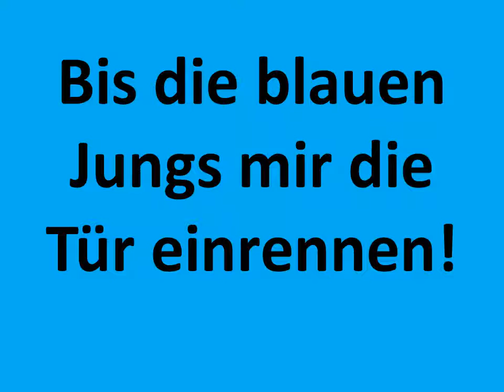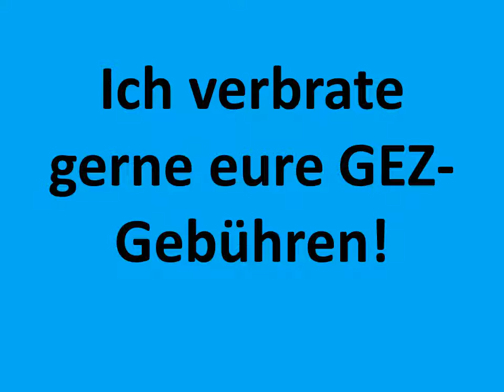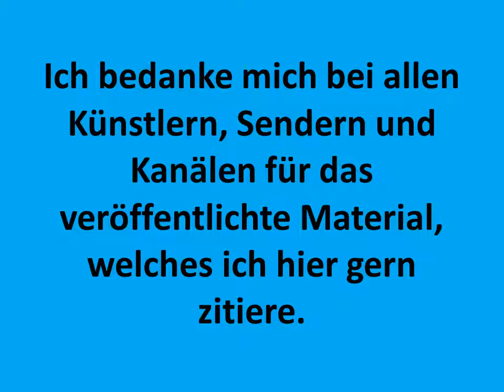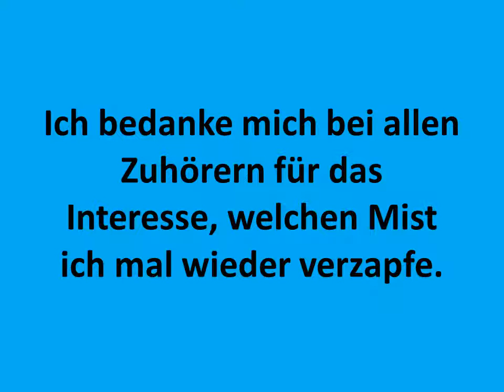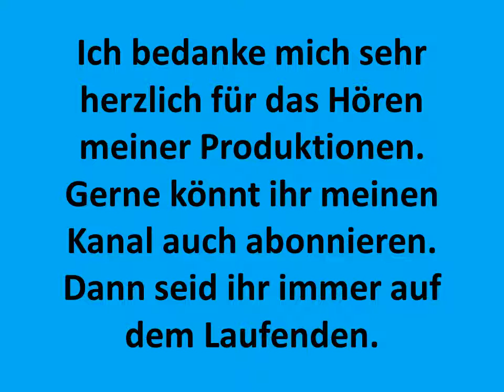Erotik Special 3 4 4 Selbstbestimmung der Frau im Islam